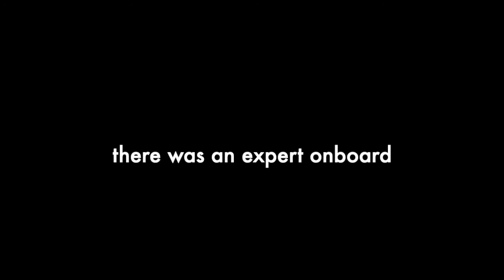PFC Summer '20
The PFC breaks quarantine again for their annual trip to Rough River.